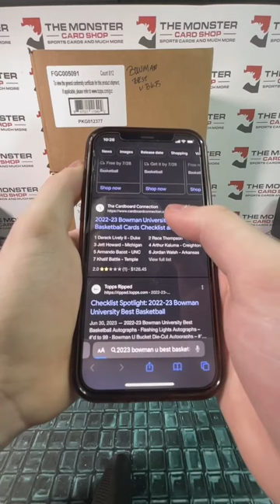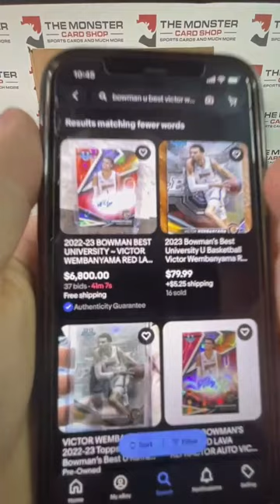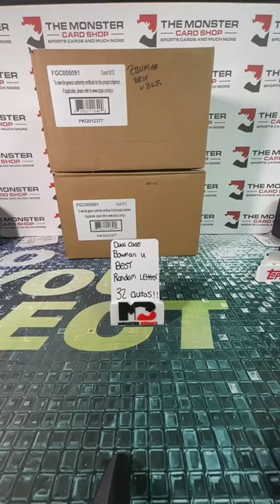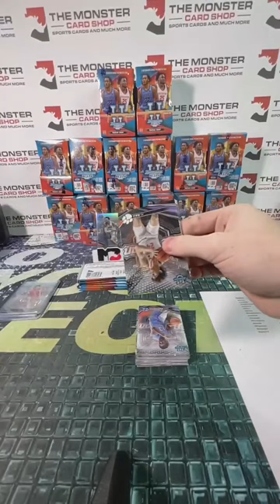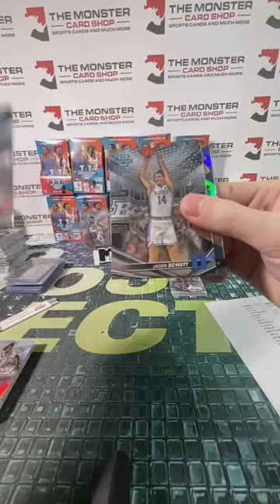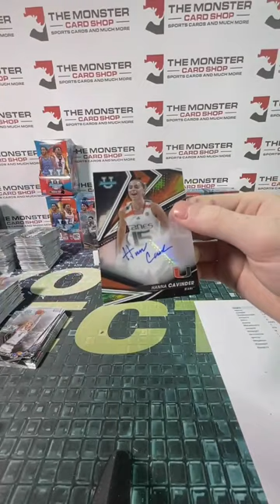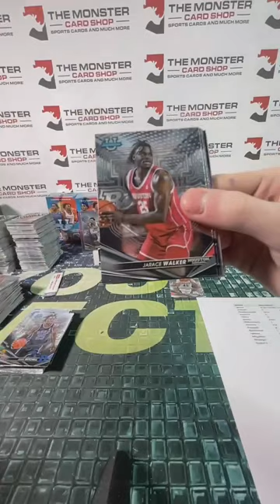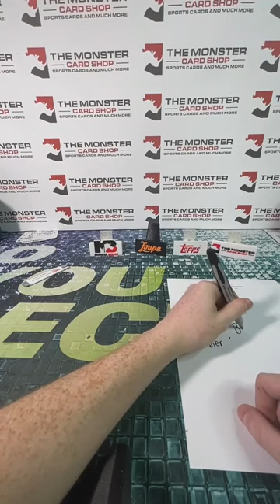2022/23 BOWMANS BEST U BASKETBALL (DUAL CASE - RANDOM LETTER)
📦📦DUAL CASE BREAK📦📦 22/23 BOWMANS BEST U BASKETBALL 🏀 RANDOM LETTER